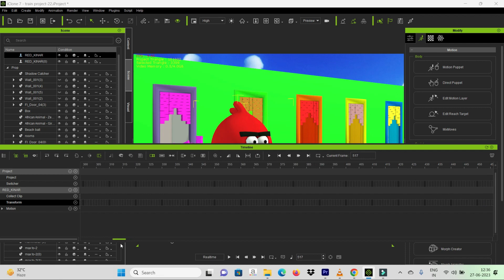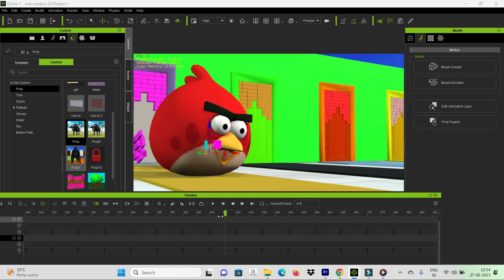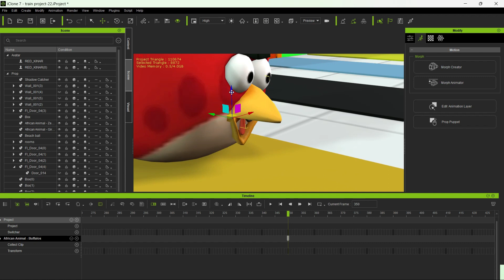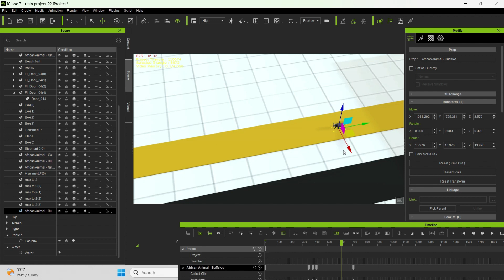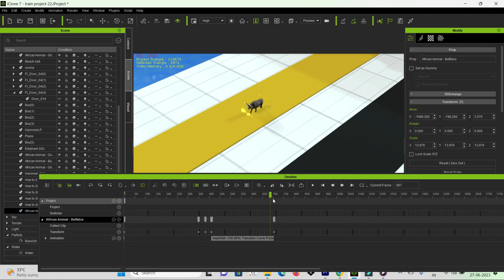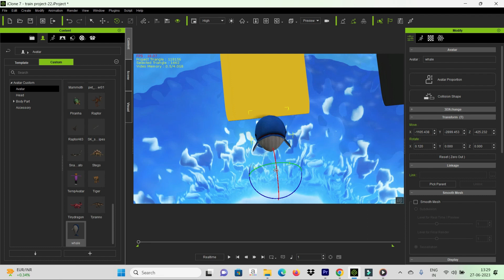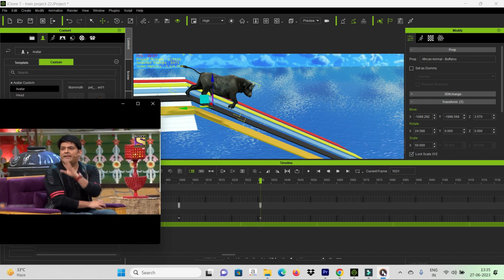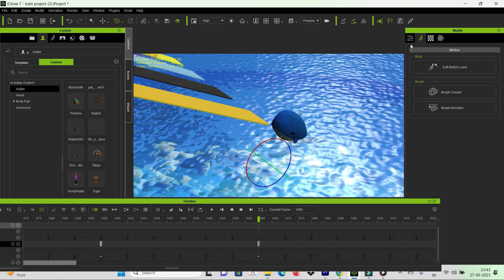How To Make Video | Crossing Fountain Transformation With Gorilla Arjun Animation Tutorial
udemy courses

iclone